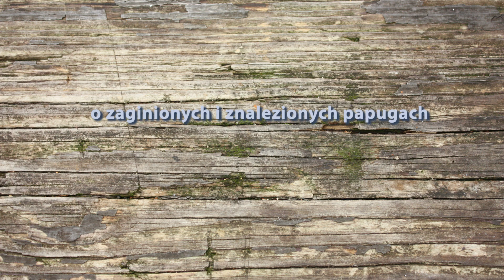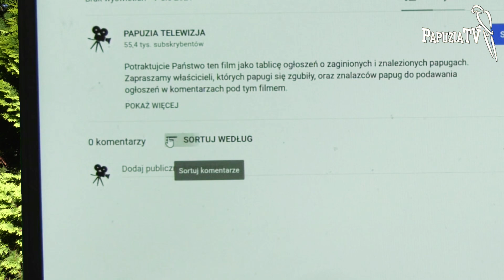OGŁOSZENIA O ZAGINIONYCH I ZNALEZIONYCH PAPUGACH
TABLICA OGŁOSZEŃ @PAPUZIATELEWIZJA
Potraktujcie Państwo ten film jako tablicę ogłoszeń o zaginionych i znalezionych papugach. Zapraszamy właścicieli, których papugi się zgubiły, oraz znalazców papug do podawania ogłoszeń w komentarzach pod tym filmem i w witrynie Papuziej Telewizji
JEŚLI ZNALEŹLIŚCIE PAPUGĘ w Waszej okolicy, podajcie miejsce i opiszcie papugę. Nie podawajcie numeru obrączki i cech szczególnych. Jeśli jesteście pewni, że potraficie ją złapać, zróbcie to. Ale jeśli takiej pewności nie macie, zaniechajcie tego, bo możecie ją tylko spłoszyć. Starajcie się ją obserwować do momentu przybycia właściciela.
JEŚLI SZUKACIE ZAGINIONEJ PAPUGI, poinformujcie w komentarzu o jej gatunku i miejscu, w którym odleciała. Systematycznie przeglądajcie też tutaj ogłoszenia o znalezionych papugach, ustawiając filtr komentarzy „Od najnowszych”.